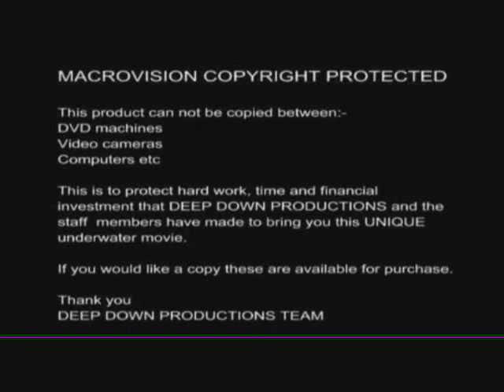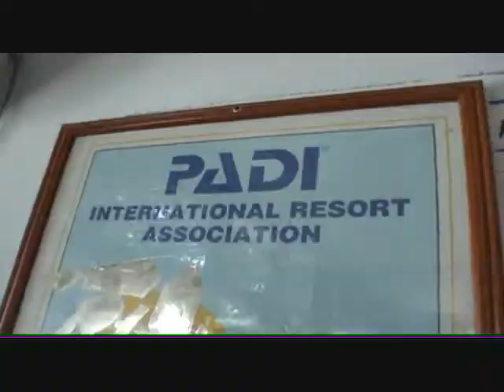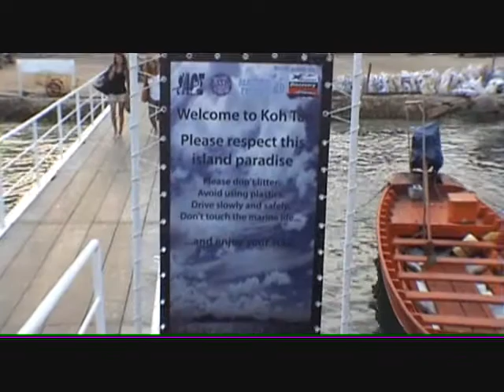Scuba Video - 1 of 3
Diving in Ko Tao, Thailand